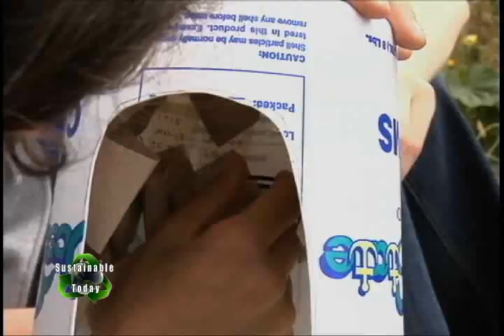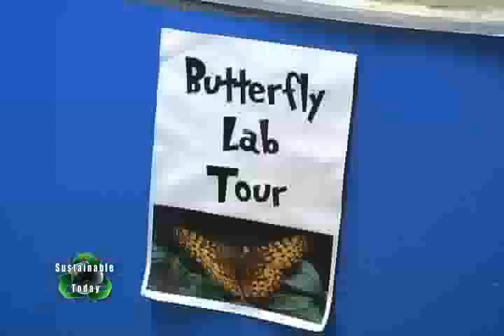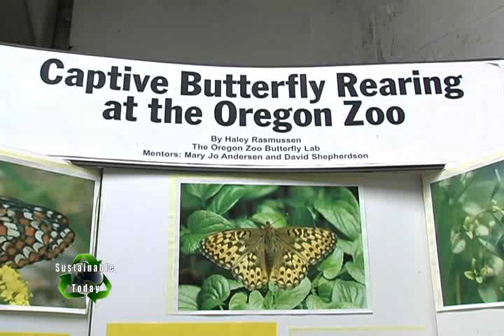Pollinators: Oregon Zoo Butterfly Restoration Project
The Oregon Zoo Butterfly restoration program is the topic.  Habitat is the issue.  The zoo is raising and releasing endangered Oregon Silverspot and Taylors Checkerspot butterflies for release back into the wild.  The indicator species besides being important pollinators, tell about the overall health of costal prarie habitat.  We see the process and the program to educate the public about the habitat degradation that endangers them.